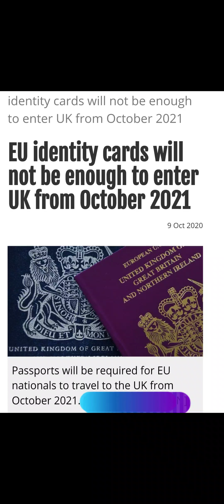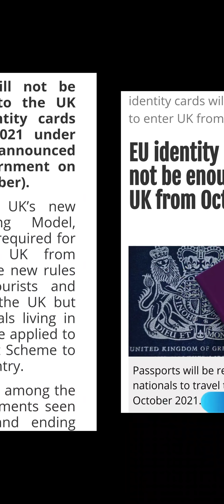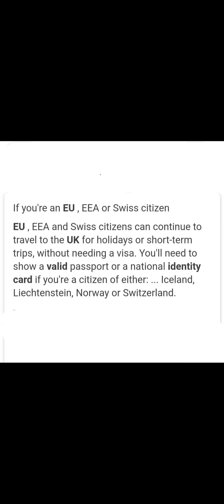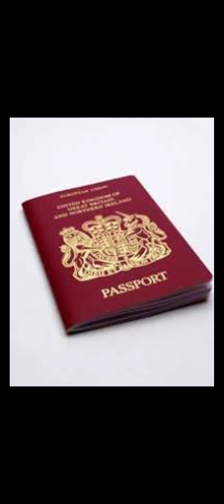Big News For EU Identity Card Holders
in this video we share a update about eu Identity card will not be enough to enter uk from october 2021

Note:
I declared that all the slide show belong to me. All the photos used are taken from google image search and using advanced image search option. All images were fairly used during the making of this video for enertainment and educational purpose. Thank to google for providing this beautiful and related pictures.